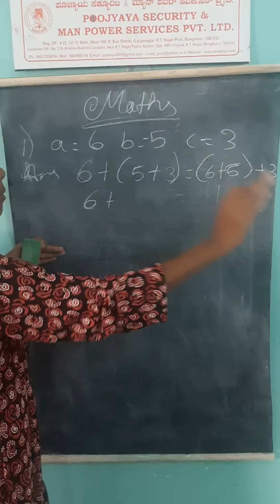pappa maths practices😍